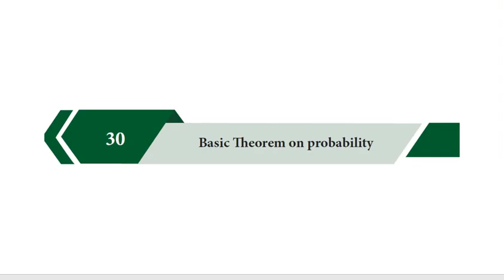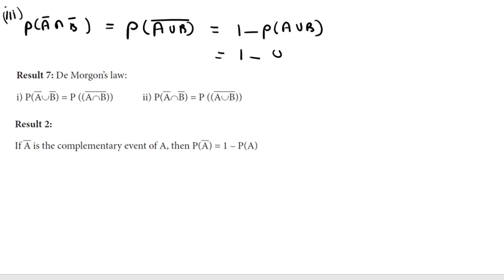class 12 maths/Refresher course module / Basic theorems on probability/ topic 30